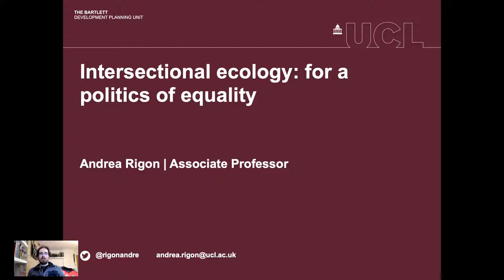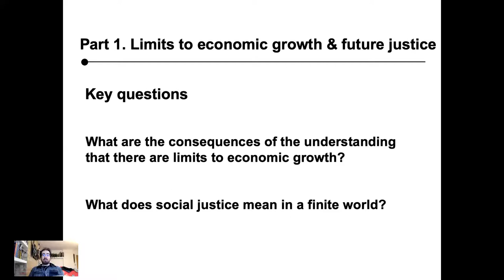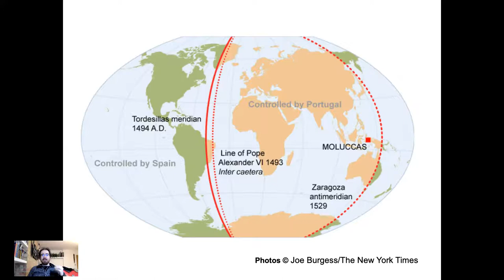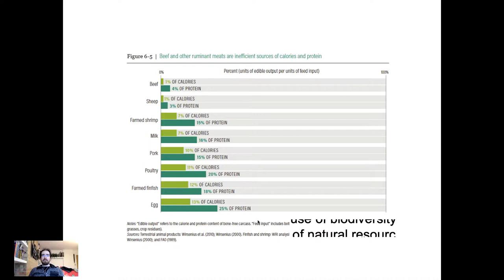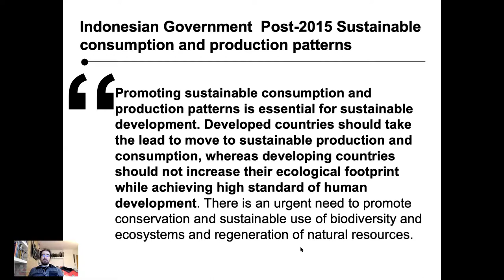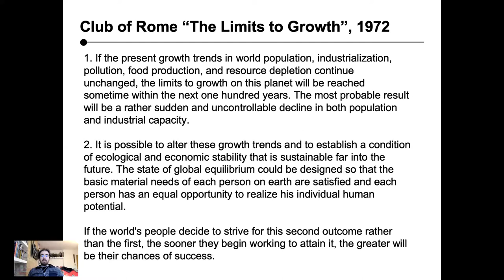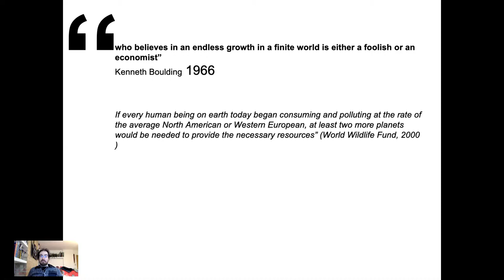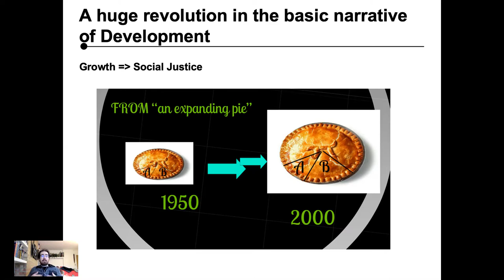Part 1. Planetary limits & future justice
This is part 1 (of 5) of the lecture: Intersectional Ecology: for a politics of equality

This video addresses the following questions:

• What are the consequences of the understanding that there are limits to    economic growth?
• What does social justice mean in a finite world?

The overall lecture offers a global justice perspective on consumption of nature, pandemics, health, diet, inequalities and ethics.